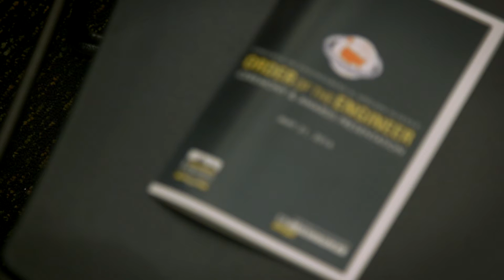Order of the Engineer Ceremony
This special ceremony takes place each semester with each graduating class of students, fostering a spirit of pride and responsibility in the engineering profession and bridging the gap between training and experience. Congratulations, UW Milwaukee Engineers!